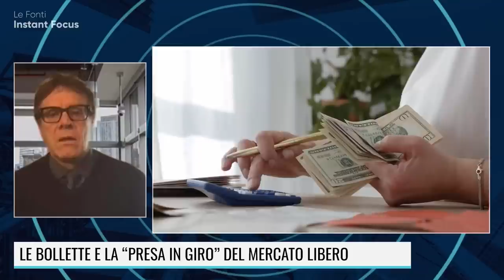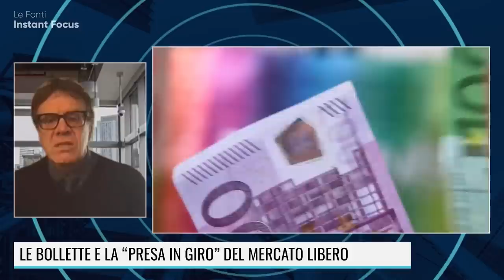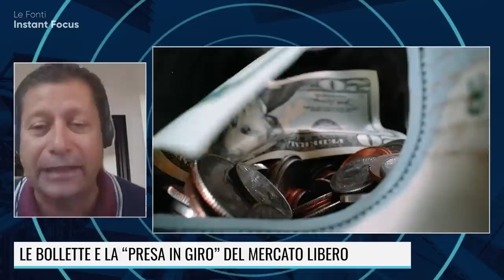LE BOLLETTE E LA "PRESA IN GIRO" DEL MERCATO LIBERO